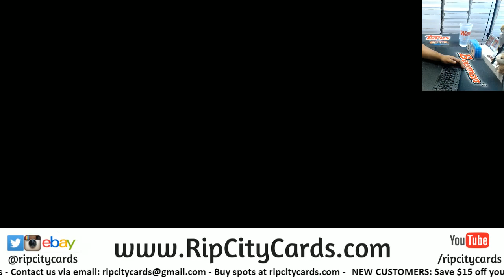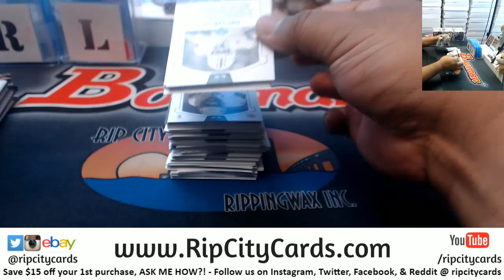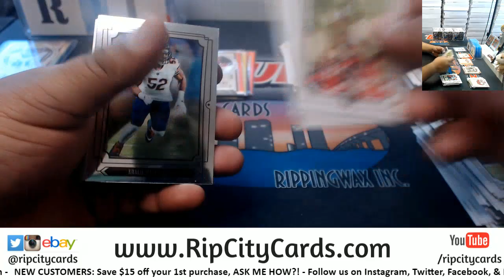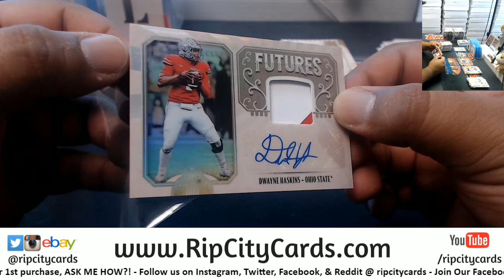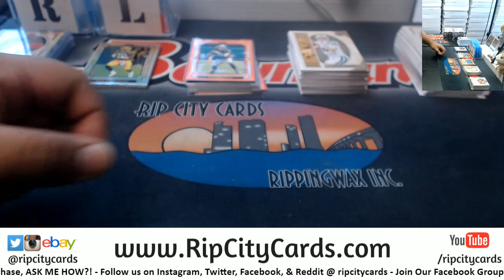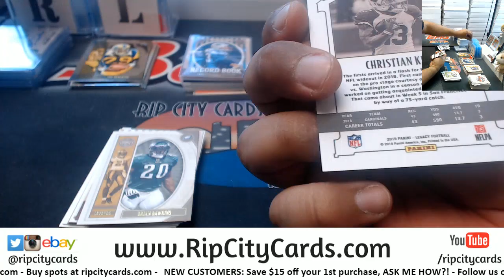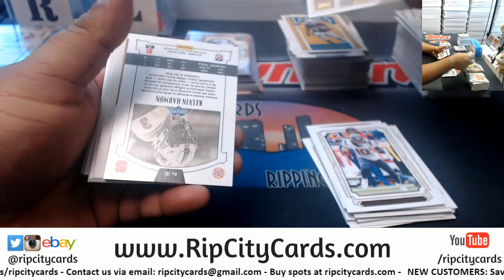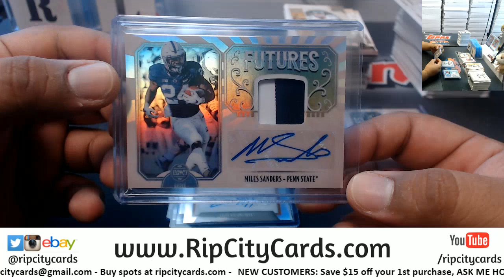2019 Legacy Football 4 Box Break #3 EBAY